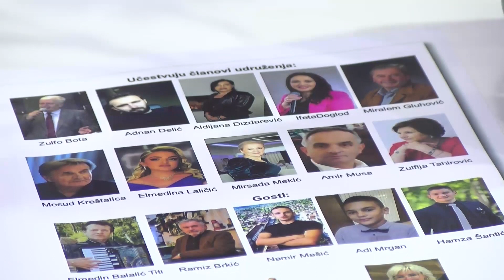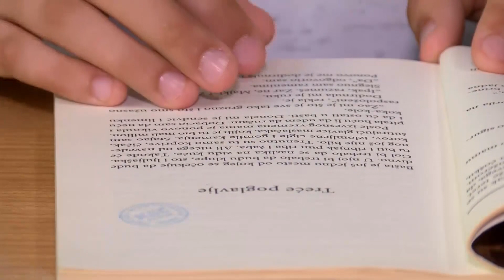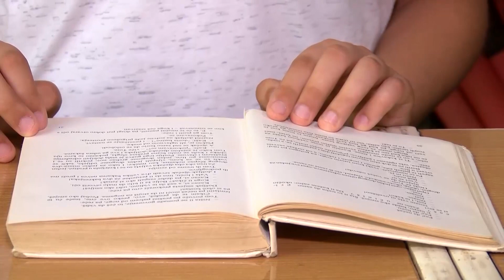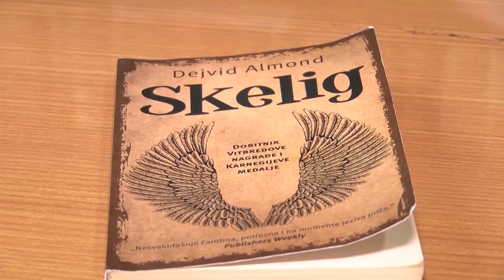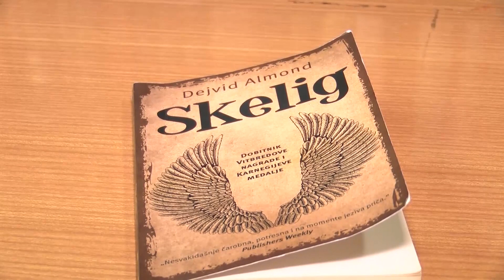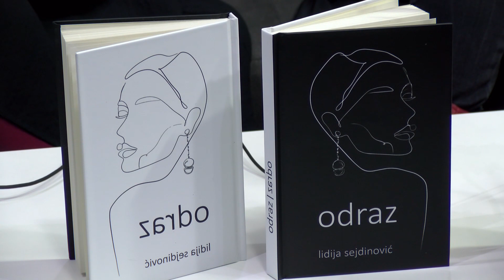Otvoreni program 10-11-2023